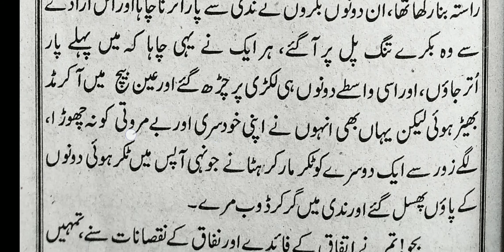Urdu ki teesri || part-71, || page No-71,|| Chhati Hikayat || Nifaq ka Natija || Learn Urdu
Urdu ki Teesri bahut hi Asaan Andaaz mein padhna aur badhana sikhein.
(Sabaq No -15,Chhati Hikayat || Nifaq ka Natija .